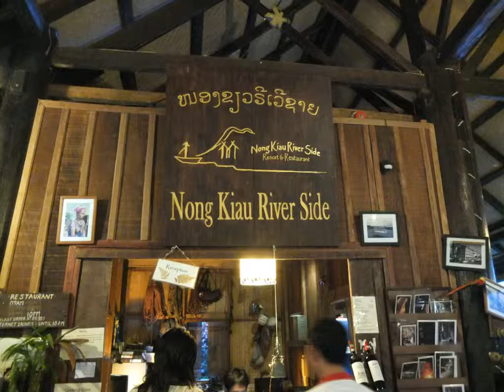5 nov Pakbeng à Nongkhiaw Laos Nord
Poursuivant notre voyage vers le nord,   Jalonnée de villages Hmongs, Lao Lu et Khmou, notre route suscite des rencontres insolites, du creux des vallées au sommet des montagnes.